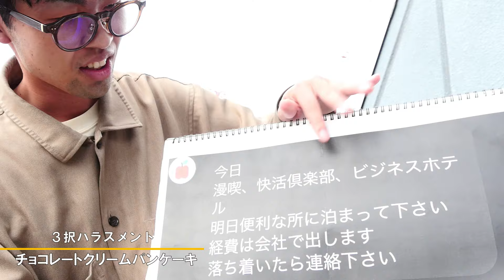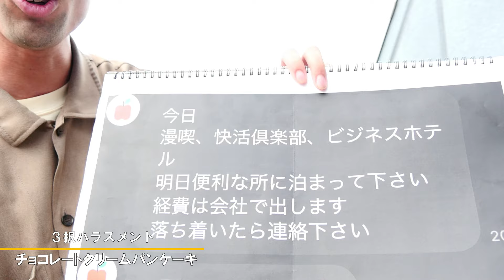「３択ハラスメント」チョコレートクリームパンケーキ【新すくすくU40】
【チョコレートクリームパンケーキプロフィール】

【チョコレートクリームパンケーキTwitter】

【チョコレートクリームパンケーキYouTube】